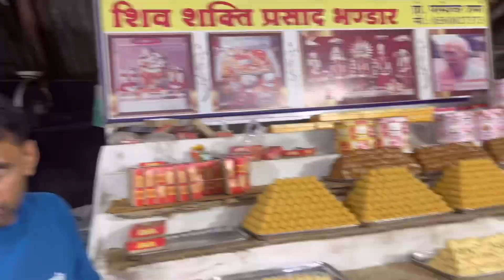हम ￼￼gya Suwanni me😋॥ रास्ते मिला traffic 😱॥ हवा महल night view😍❤️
हम गए स्वामी में 😋॥ रास्ते मिला traffic 😱॥ हवा महल night view😍❤️